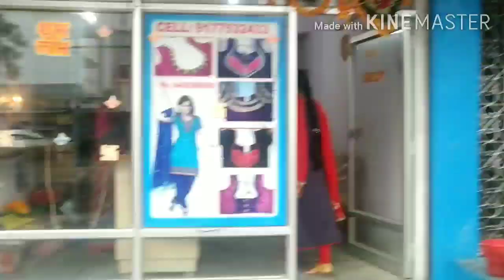shop కి వెళ్లాము🤔/కాబులి శనగలతో ఇలా చేసి చూడండి 👌😋/మా పెద్దోడు చాలా హెల్ఫ్ చేసాడు 🥰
KabuliShanagalathoSuperRecepi Sunitha's kitchen and vlogs#